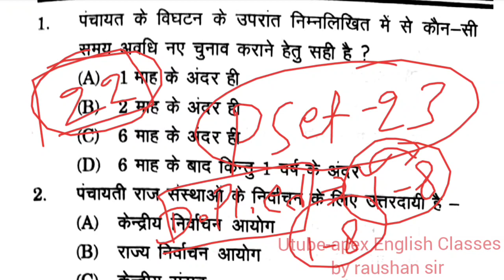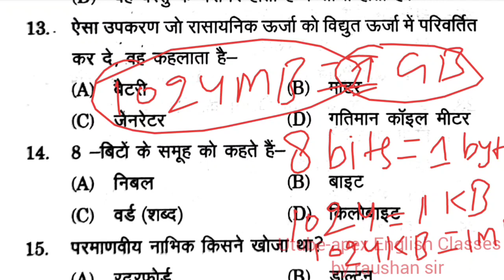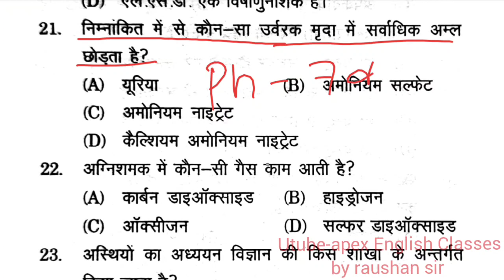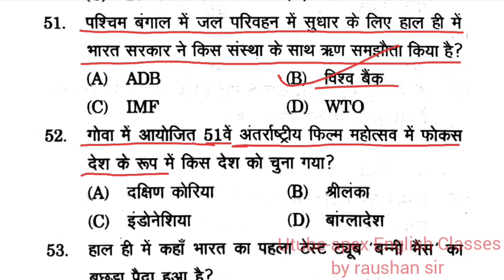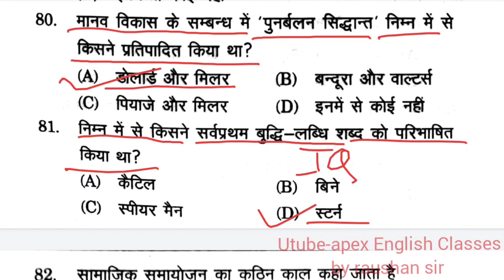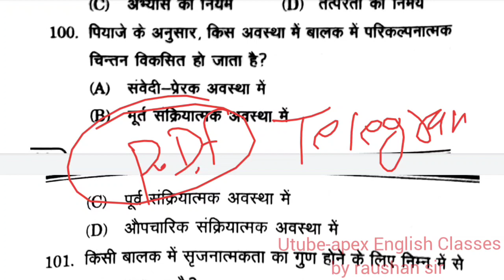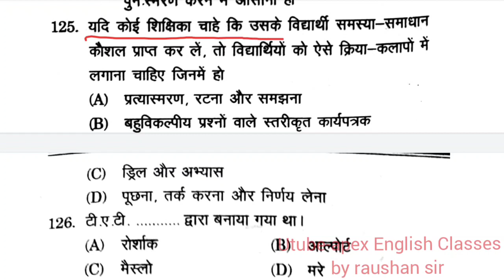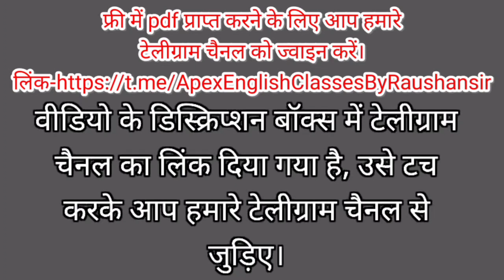प्रधान शिक्षक टेस्ट सीरीज-23 ll Bihar Bpsc Pradhan shikshak Practice set -23 ll #150 Vvi Questions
PDF प्राप्त करने के लिए आप नीचे दिए गए मेरे टेलीग्राम चैनल से जुड़े।

biharspecial question
Pradhan shikshak exam preperation
Bpsc head teacher ki taiyari
bpsc crack